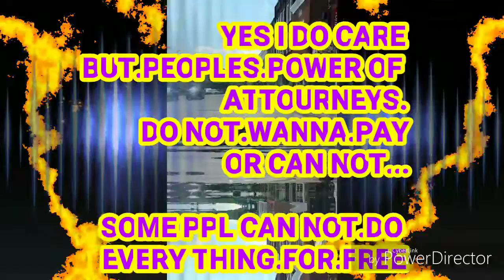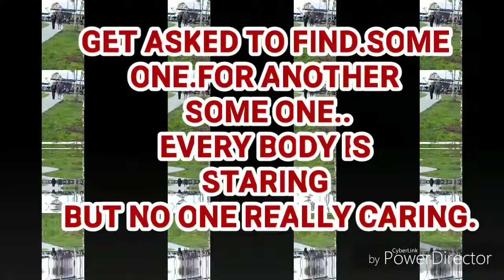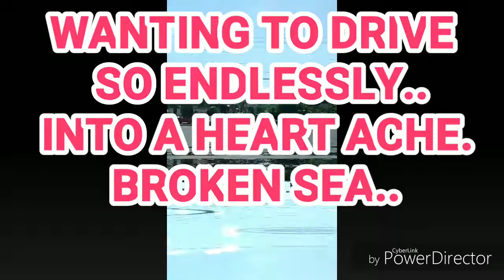OFFICIAL SONG VIDEO SINKING FEELING INSIDE SOME 1-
Edits
PRODUCER
Yada
ATTENTION SLUT PRODUCTIONS